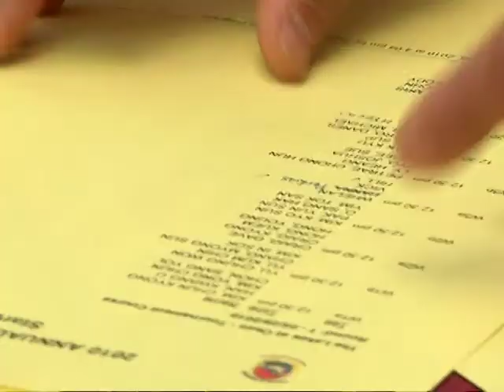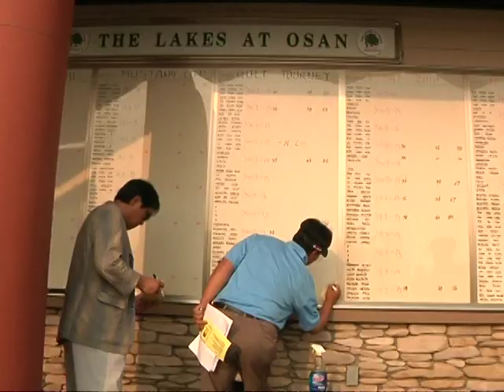AFN Korea - Two Minute Report - Golf Tournament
More than 240 golfers at Osan Air Base competed in the 7th Annual Mustang Cup Golf Tournament at the Lakes at Osan Golf Course. Senior Airman Angeliene Pangilinan takes us to the links where players competed for the coveted 1st place title. Lead by SSgt Robert Smith. June 2010.